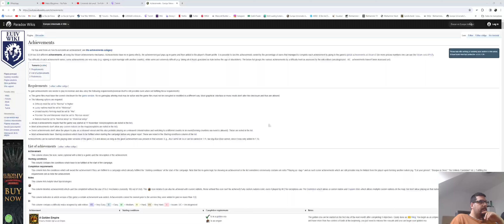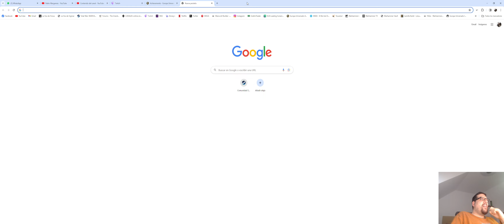¡Bahmanis! ¡Jugando en la India por primera vez! #5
Por petición de Anubis, sub del canal, para jugar con Bahmanis y formar Indostán. Hoy, ¡FORMAMOS INDOSTÁN! Y conseguimos el logro propio de Bahmanis!